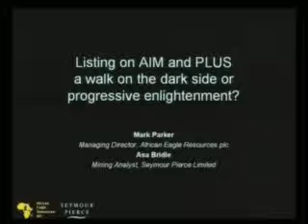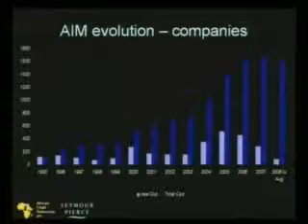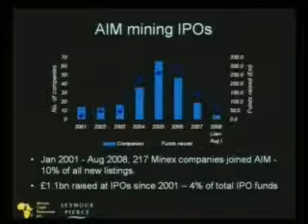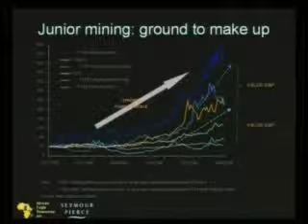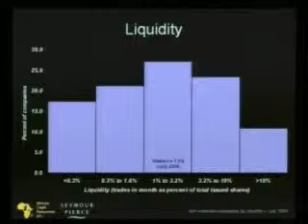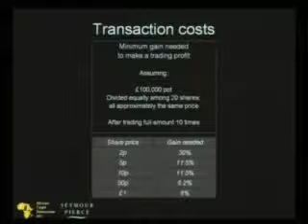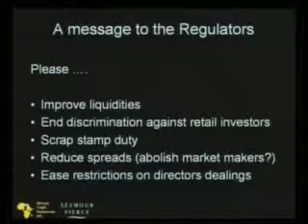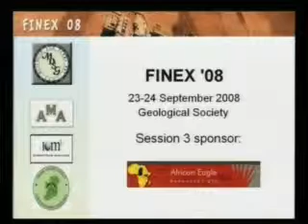Listing on PLUS and AIM – a walk on the dark side or progressive enlightenment?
Presented by Mark Parker – MD, African Eagle Plc
& Asa Bridle -Seymour Pierce at LondonFinex 2008

LondonFinex